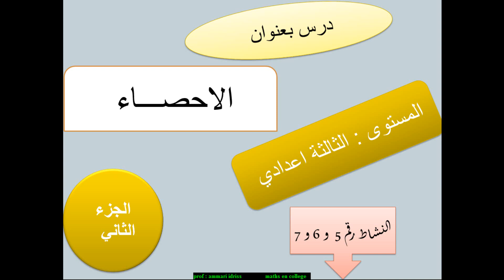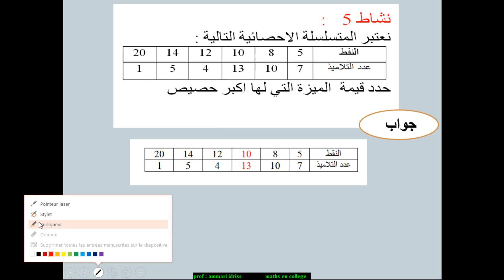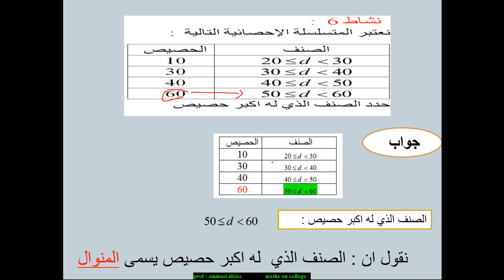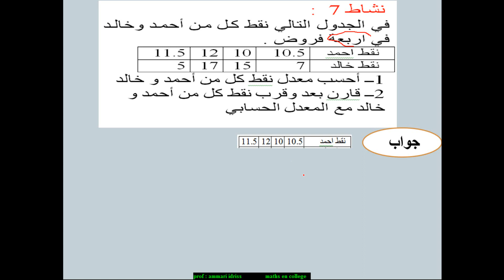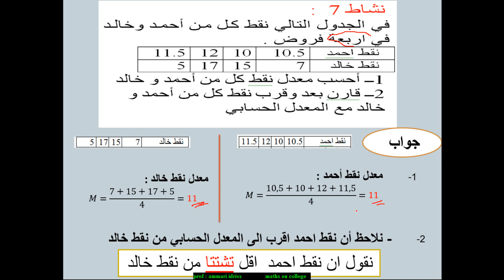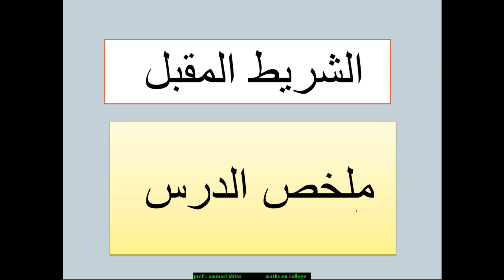التعرف على المنوال والتشتت درس الاحصاء الثالثة اعدادي نشاط 5-6-7